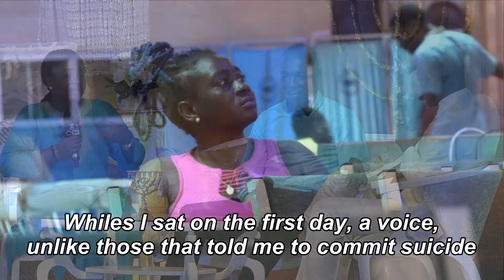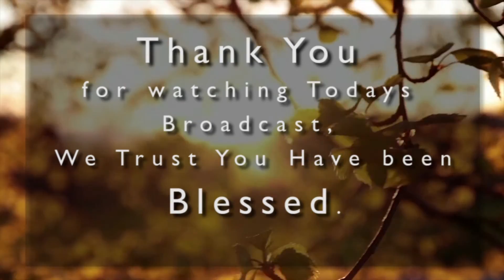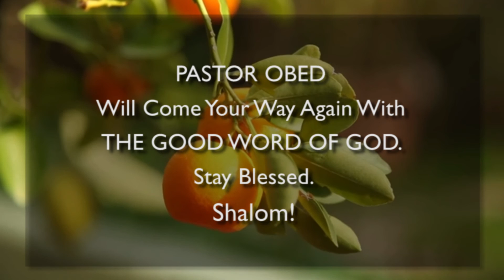Delivered from Mental Illness